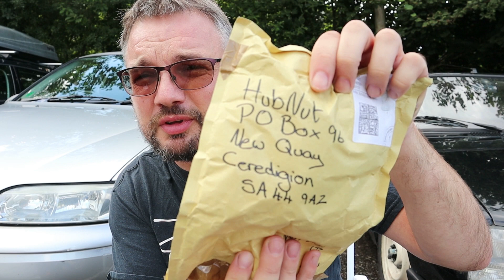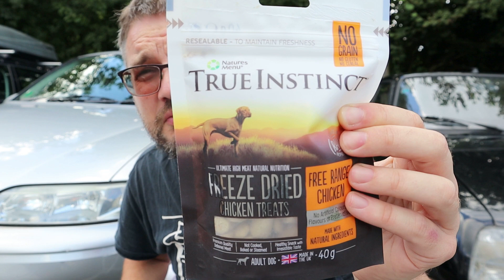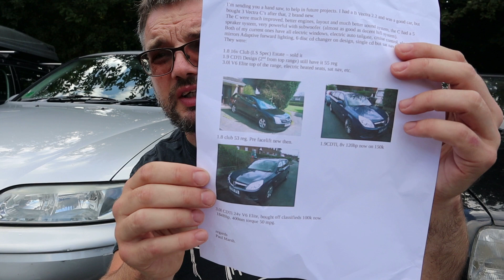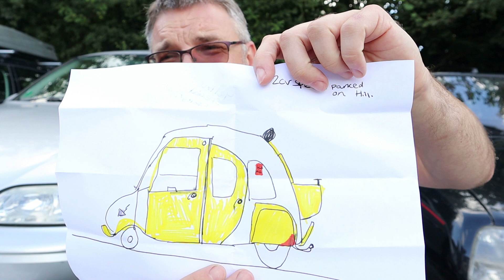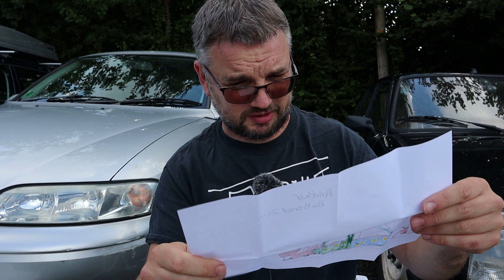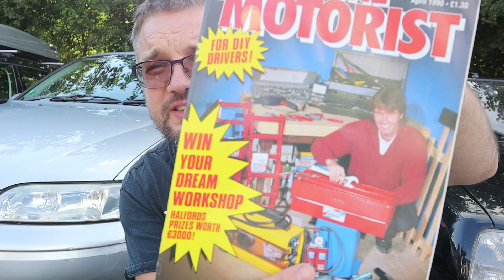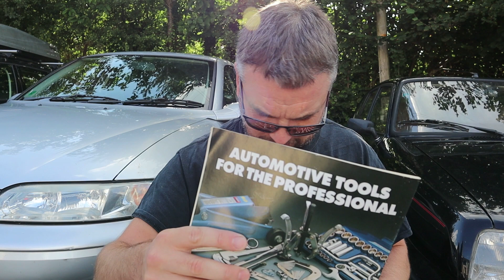My New Workshop! (including Mailbag)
Yes, the unit move has begun! Even if the only things I've moved in so far are my 1972 Invacar and my 1986 Citroen 2CV6 Dolly. And some old magazines. Let's hope this new garage work area works out! Oh and no, that isn't George on Elly's roof...

where you'll also find support options. or via Channel memberships

Snail mail:
HubNut
NEW QUAY
SA44 9AZ
UNITED KINGDOM